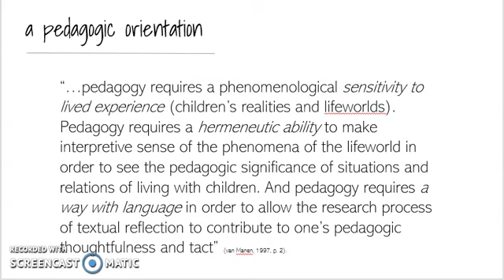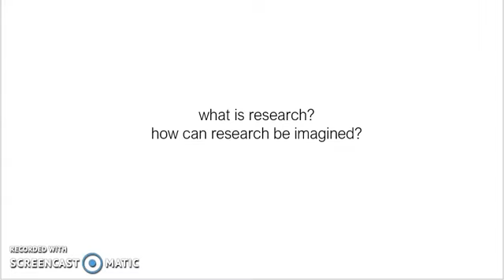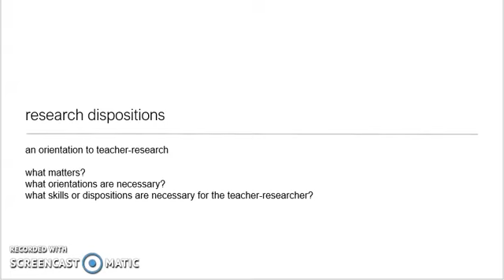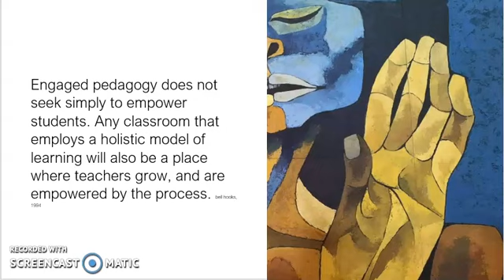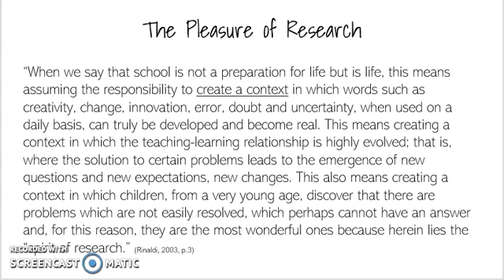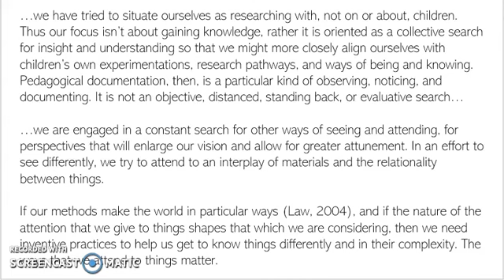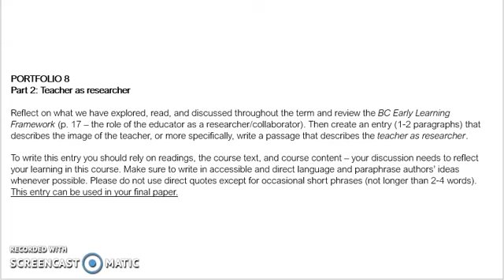educ 473 week 11 PART 4